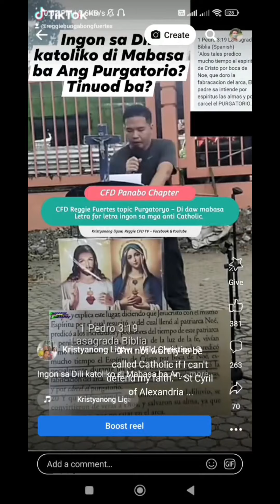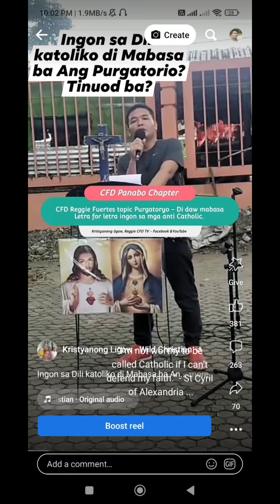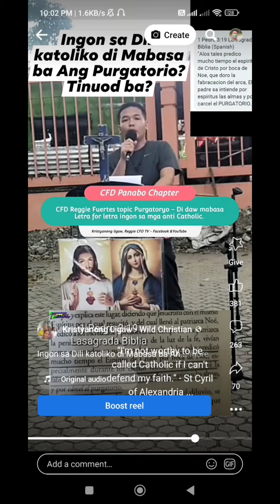Sept 9-10 CFD Rally, Dialogue w/ Pastors ug Mini na Propeta😊